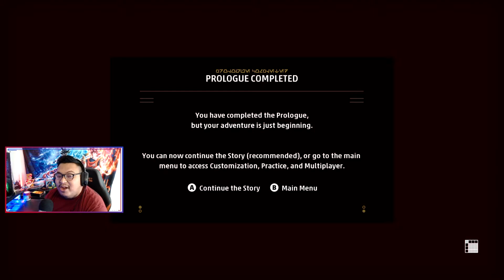The Best Starpilot In The Galaxy - STAR WARS Squadrons